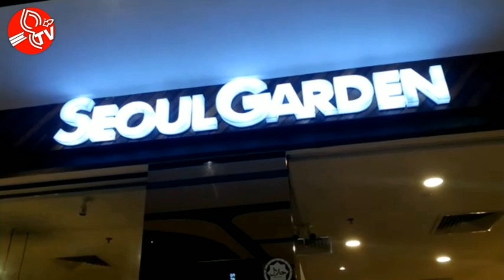Vlog #10 - Nak Tahu Staf Terbaik MyWau bulan MAC?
Ini adalah cara MyWau appreciate team MyWau. Banyak cara lagi sebenarnya.

Ada satu ketika, dapat makan malam di KL Tower. Bapak best.

Ingat, di MyWau. Walau siapa pun kita. MyWau akan sentiasa menghargai bakat-bakat besar yang ada. Dari Zero menjadi Hero.

Tanyalah siapa saja di MyWau. Semua kata best. Sejak 2018, hanya 1 orang yang berpindah. 1 lagi tak sempat masuk pun sebab offer lain lagi best.

Lagi 11 orang? Stay sampai hari ini. Kerana apa? Kerana suasananya, Best, improve dan peluang membesar bersama.